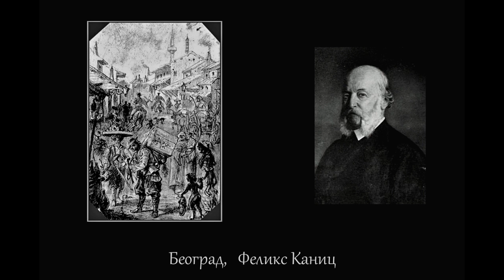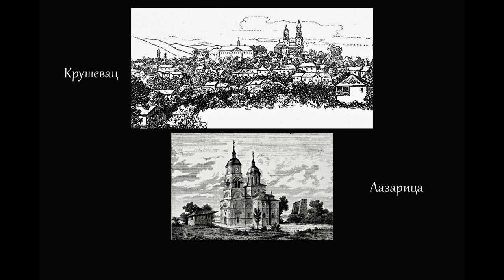Decivilizator 07.02.2018. - Srbija u očima Feliksa Kanica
МОЛИМО СЛУШАОЦЕ И ГЛЕДАОЦЕ ДА ДЕАКТИВИРАЈУ АД БЛОКЕР, ЈЕР ТИМЕ ПАСИВНО ПОМАЖЕТЕ РАДИО :)

МОЛИМО ВАС ДА НЕ РЕАПЛОУДУЈЕТЕ СНИМКЕ ЕМИСИЈА НА СВОЈЕ КАНАЛЕ, ЈЕР ЋЕМО У ПРОТИВНОМ БИТИ ПРИМОРАНИ ДА ТО ПРИЈАВИМО ЈУТЈУБ ЗАЈЕДНИЦИ